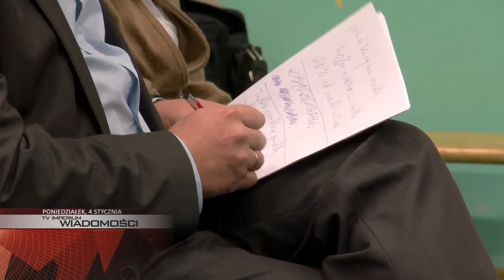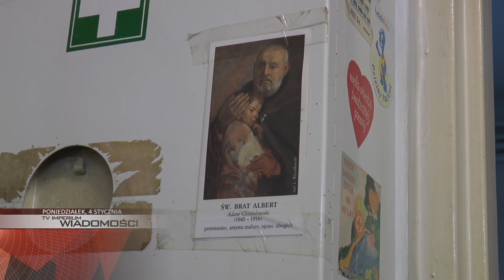PONIEDZIAŁEK: straż miejska kontroluje bezdomnych, policyjna akcja "Trzeźwość"